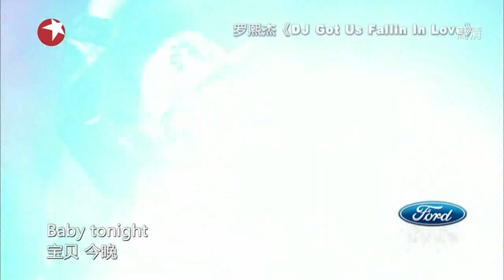【高清】Chinese Idol中国梦之声12强争霸战：罗熙杰《DJ Got Us Fallin In Love》